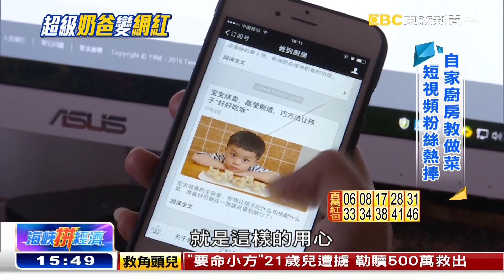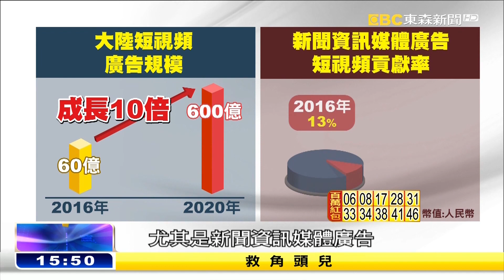網紅商機上網分享育兒餐 白領奶爸變網紅《海峽拼經濟》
今年大陸網紅產業的產值，大約有580億人民幣，相當於新台幣2700億元，龐大的商機，讓許多白領，也興起了做副業的念頭，像是畫面中這位超級奶爸。愛下廚的他，把做給兒子吃的餐點，拍成小短片，附上製作過程，放上網路後大受歡迎，也讓這位平凡的上班族爸爸，成為許多商家，爭相邀約合作的網紅。